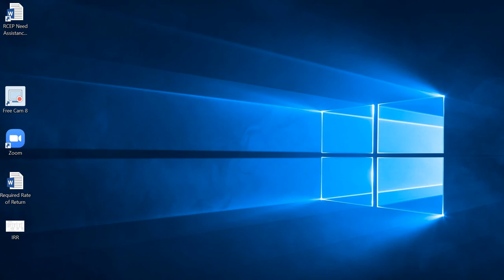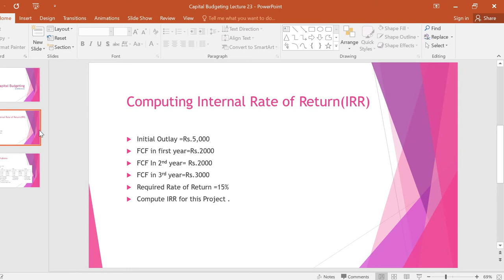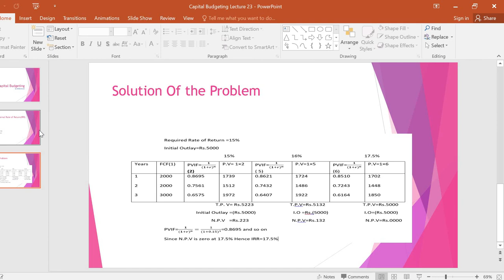IRR Lecture 24